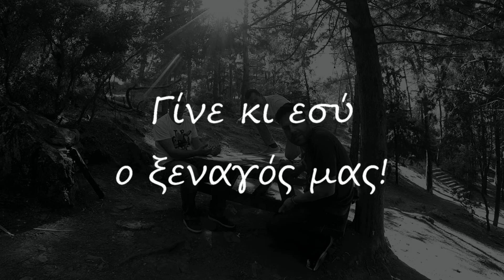Travellers In Greece / ΓΙΝΕ ΚΙ ΕΣΥ Ο ΞΕΝΑΓΟΣ ΜΑΣ!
Μας το ζητάτε πολύ καιρό οπότε και εμείς το πραγματοποιούμε!

ΓΙΝΕ ΚΙ ΕΣΥ Ο ΞΕΝΑΓΟΣ ΜΑΣ!

Ευχαριστούμε πολύ!
Λεωνίδας Καρύδης
Κοσμάς Δέδης